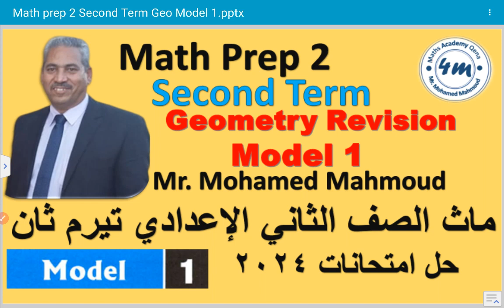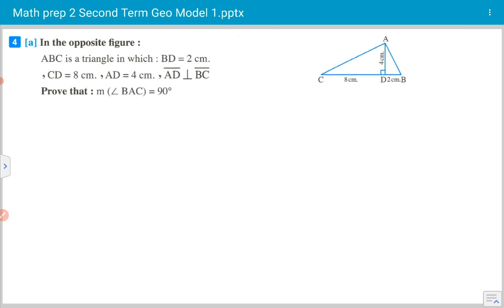Math Prep 2 Second Term Final revision Geo Model 1 ماث تانية اعدادي اقوي مراجعة حل امتحانات 2024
Grade 4 شرح المنهج الجديد ومراجعات
Grade 5  شرح المنهج الجديد ومراجعات
Grade 6 شرح المنهج الجديد ومراجعات
Grade 7 مراجعة على الوحدات
Grade 8 مراجعة على الوحدات
Grade 9 مراجعة على الوحدات